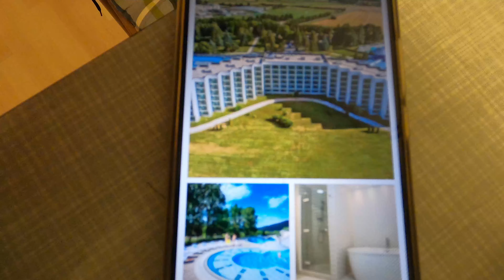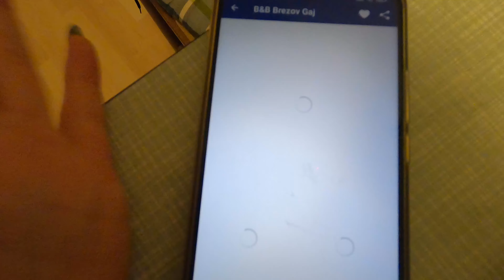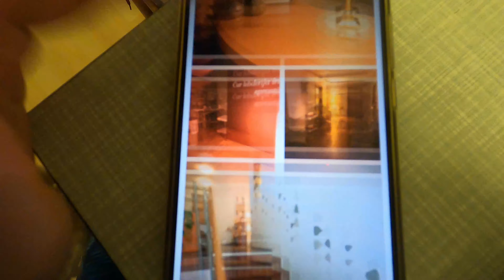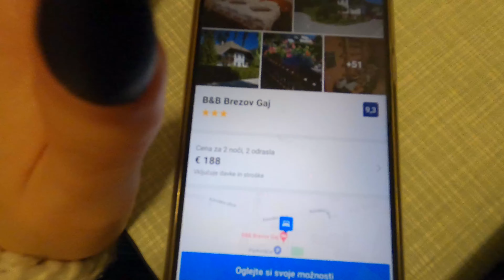What we've been up to | Weekly vlog #61